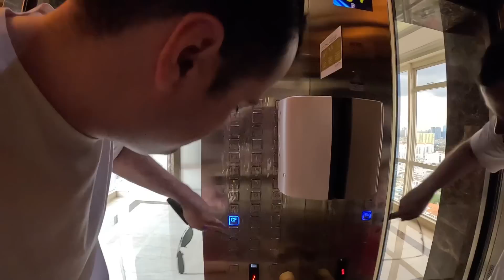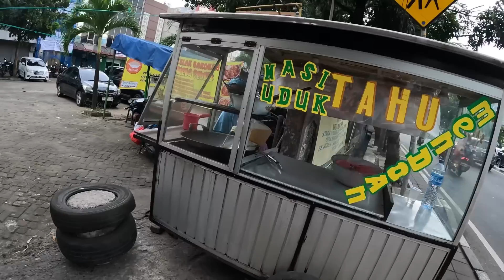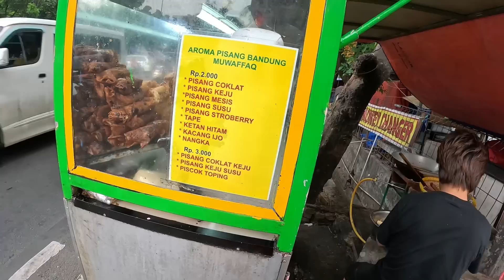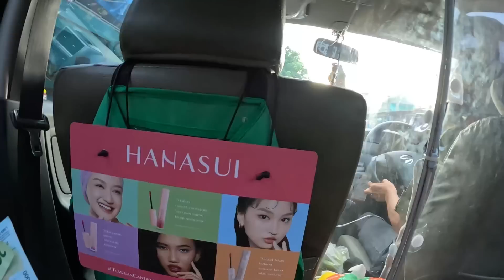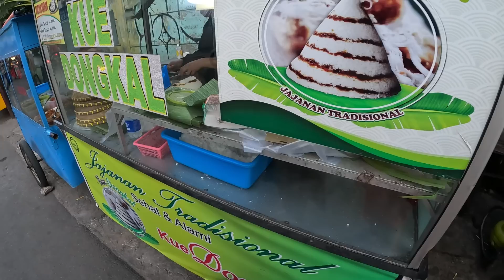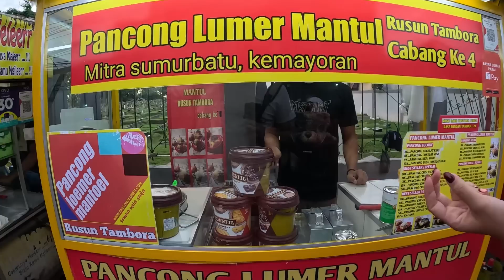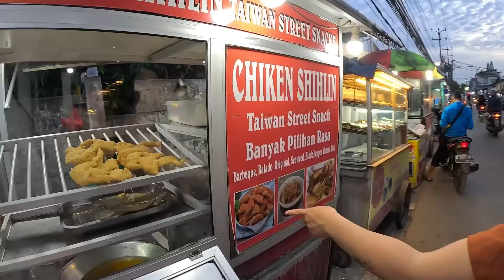MONA MI-A PREZENTAT STREET FOOD-UL DIN SUBURBIA EI (JAKARTA)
Camera 2 (folosita pana in oct 2022)
Camera 3 (folosita din oct 2022)